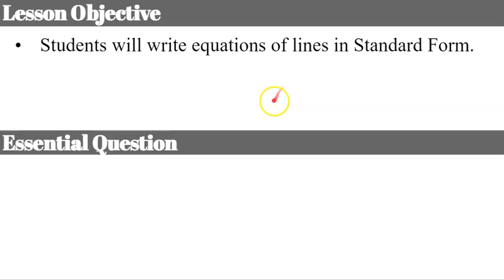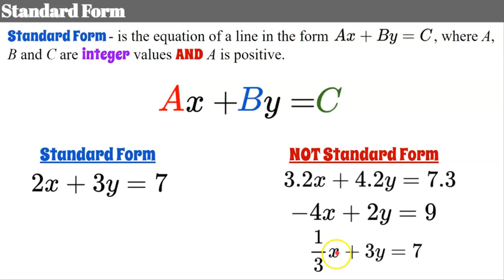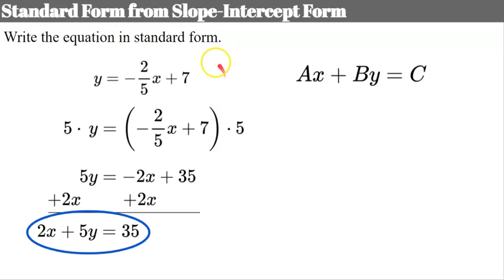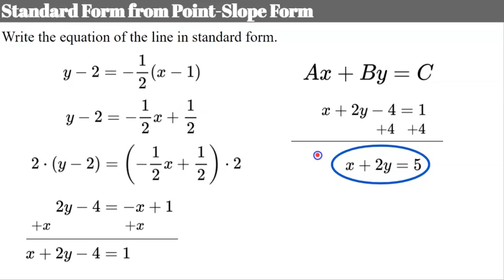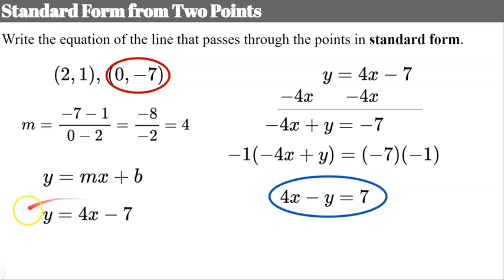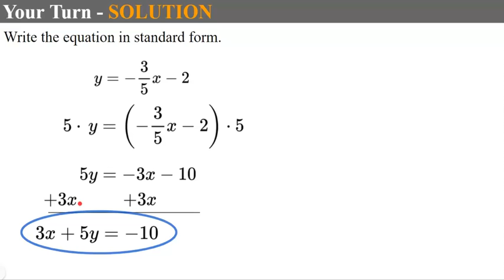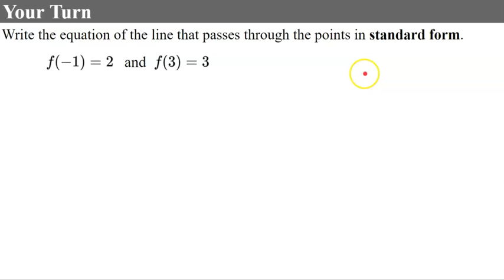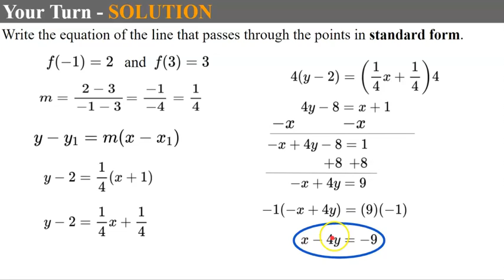Standard Form - How to Rewrite a Linear Equation | HS.A.CED.A.2 🖤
In this video lesson we will learn about the Standard Form of a linear equation.  We will learn that A, B, and C must be integer values and A must be positive.  We will learn how to rewrite an equation in slope-intercept from into Standard Form.  We will also learn how to rewrite an equation in point-slope form in standard form.  We will learn how to write an equation in standard form given two points.  We will review how to find slope.  We will review how to write an equation in slope-intercept form and point-slope form.  Student practice is embedded in the lesson with modeled exemplar solutions.

Purchase an Editable Copy of the Google Slides Used to Create this Video

00:00 Introduction
00:31 What is Standard Form?
02:28 Usefulness of Standard Form
02:46 Rewrite Slope-Intercept Form to Standard Form
04:00 Point Slope From TO Standard Form
05:21 Standard Form from Two Points
06:54 Function Notation to Standard Form
08:34 Student Practice #1
09:05 Student Practice #2
09:42 Student Practice #3
10:38 Student Practice #3

HS.A.CED.A.2  Create equations in two or more variables to represent relationships between quantities; graph equations on coordinate axes with labels and scales.
Build a function that models a relationship between two quantities.
HS.F.BF.A.1  Write a function that describes a relationship between two quantities.*
HS.F.BF.A.1.A  Determine an explicit expression, a recursive process, or steps for calculation from a context.
Construct and compare linear, quadratic, and exponential models and solve problems.
HS.F.LE.A.1  Distinguish between situations that can be modeled with linear functions and with exponential functions.
CCSS.MATH.CONTENT.HS.F.LE.A.1.B
Recognize situations in which one quantity changes at a constant rate per unit interval relative to another.
CCSS.MATH.CONTENT.HS.F.LE.A.2
Construct linear and exponential functions, including arithmetic and geometric sequences, given a graph, a description of a relationship, or two input-output pairs